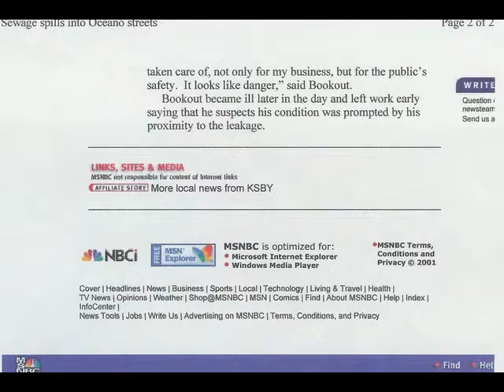NBC NEWS California Supreme Court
California Supreme Court, will have to decide if Caltrans can cause our State Highways to flood and have no responsibility for their actions!